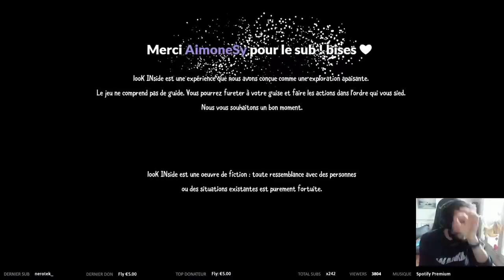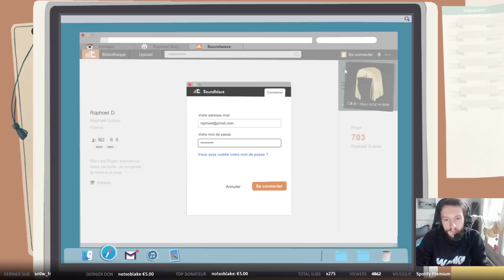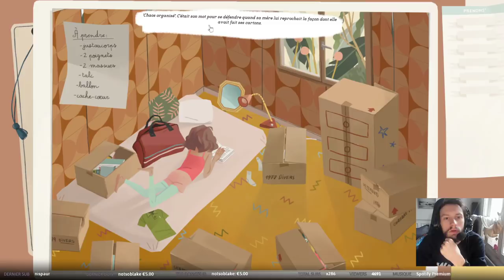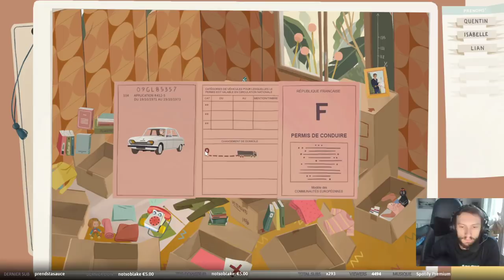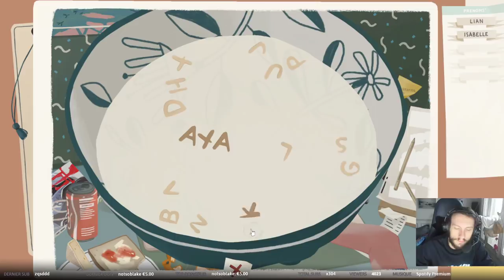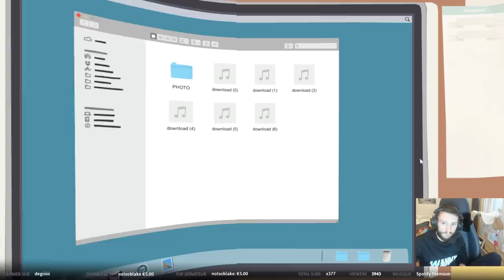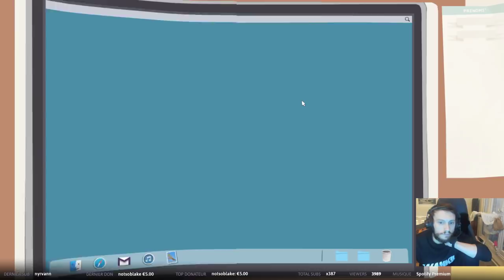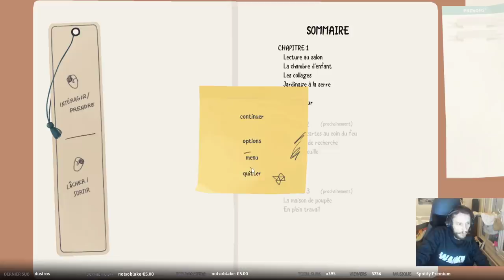VOD - Laink // looK INside